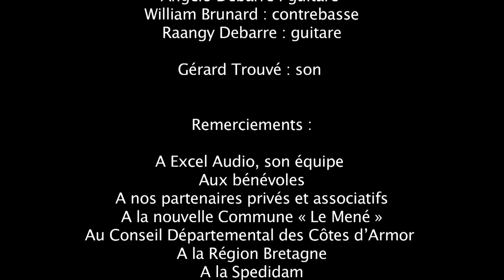Angelo Debarre Trio - Festival jazz in Langourla 2016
Au festival jazz in Langourla le 7 août 2016
Avec Angelo Debarre : guitare / William Brunard : contrebasse / Raangy Debarre : guitare / Gérard Trouvé : son